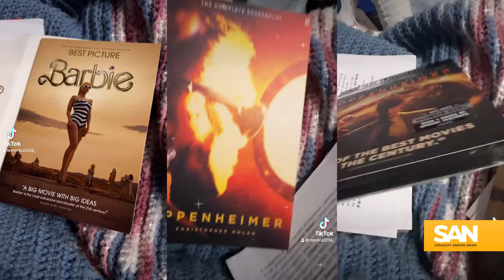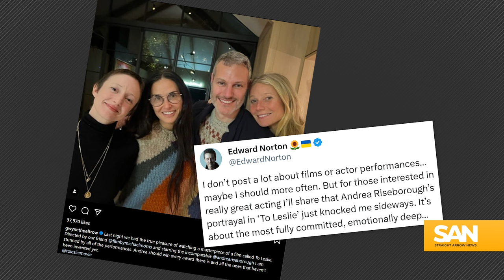How to score an Oscar nomination: The multimillion-dollar awards campaigns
Hollywood is buzzing with the upcoming Academy Awards nominations out Tuesday, Jan. 23. If this awards season so far is any indication, Christopher Nolan’s “Oppenheimer” will continue to gain accolades after collecting five Golden Globes.